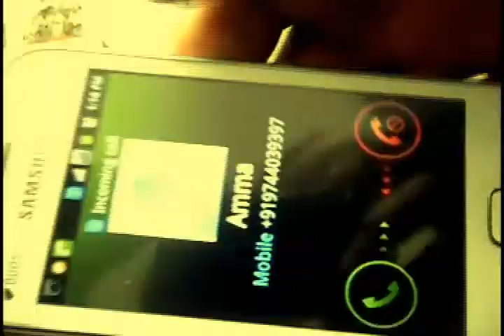WAGEN FILMS PRESENTS .....RINGTONE..SHORT FILM~1.avi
please give back.